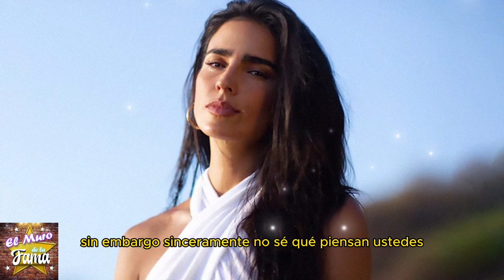🔴🔥Confrontación épica: Ana María Alvarado y Bárbara el Regil se agarran como nunca💥💣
Ana María Alvarado y Bárbara el regil SE AGARRARON COMO NUNCA! Ana María Alvarado  EXHIBI0 a Bárbara el regil  DE MENTIROSA , hubo enfrentamiento y barbara se puso como loca